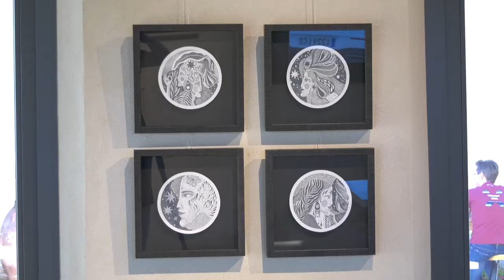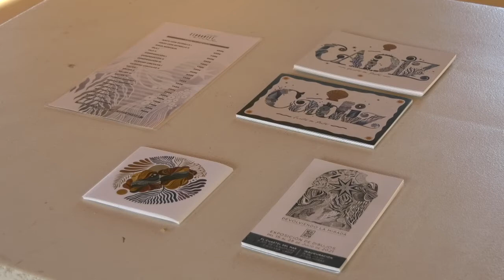CHICLANA | INAUGURACIÓN EXPOSICIÓN "DEVOLVIENDO LA MIRADA" DE MELE DE LA YGLESIA (CUARTEL DEL MAR)